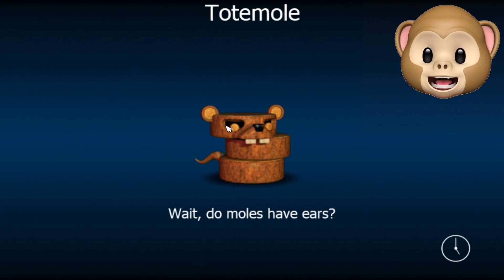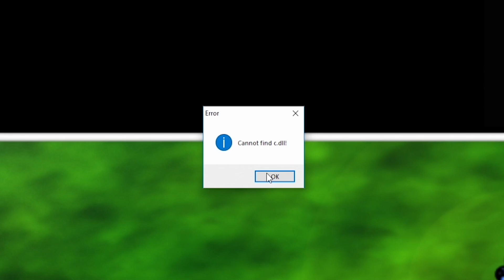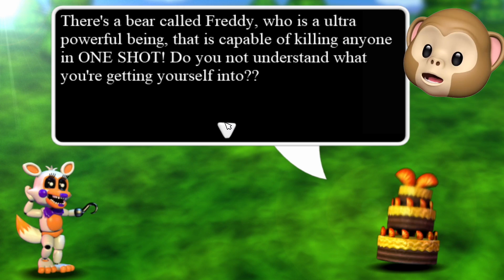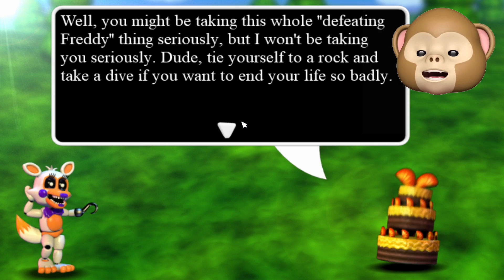FREDDY KILLED BONNIE!! | FNAF World Simulator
A twist on FNaF World where you can play as the "bad guys" in FNaF World Simulator! This is a fan-made game it's now a full complete game!!

Join me, my dog Kopi and other friends on our adventures in video games. - I play lots of different games from Minecraft, Roblox, Pokemon, House Flipper - to your favorites or just plain random mobile games, indie games and more!